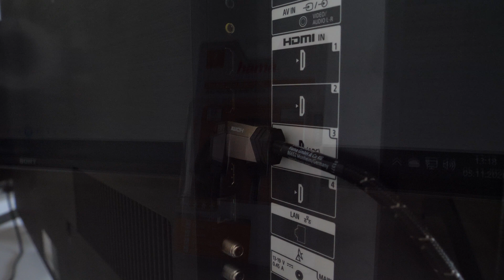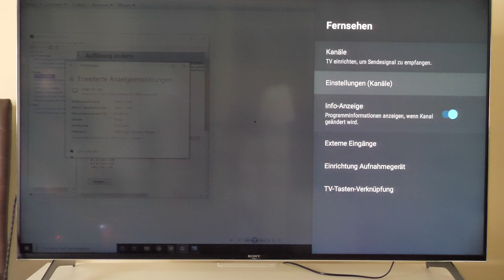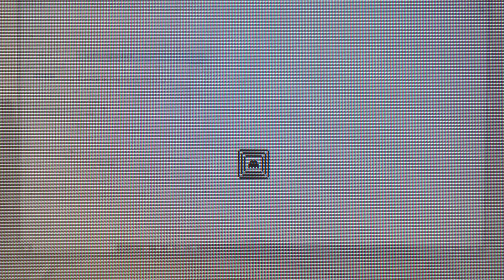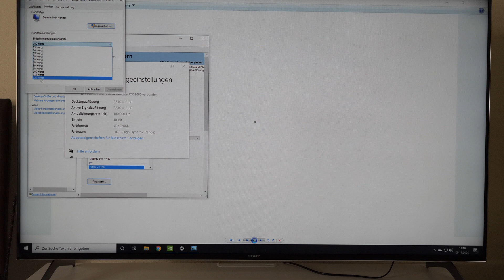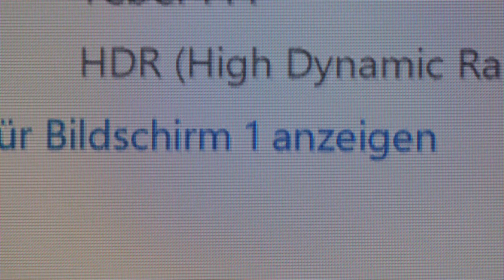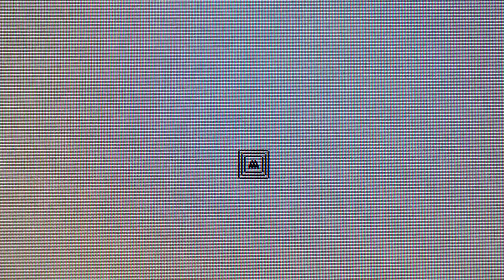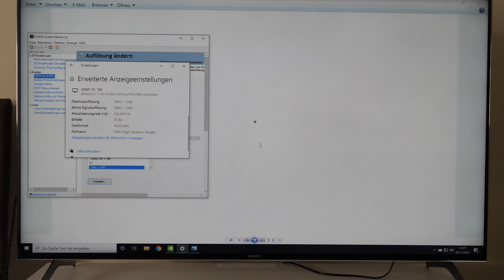FAKE 4K/120Hz? Täuscht Sony mit dem XH90 (X900H) 4K TV seine Kunden? (HDMI 2.1)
Der Sony XH90 4K Fernseher mit HDMI 2.1 soll keine nativen 4K/120Hz darstellen können! Wir haben untersucht, was an der Fake-4K/120Hz-Behauptung (Upscaling) dran ist!

Folgt uns!

## Gedreht wurde mit